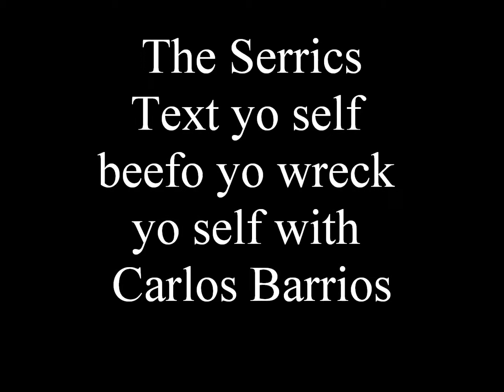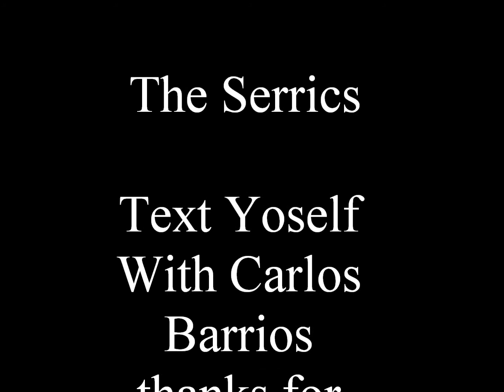Text yo self beefo yo wreck yo self with Carlos Barrios at sebucan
Text yo self!!!